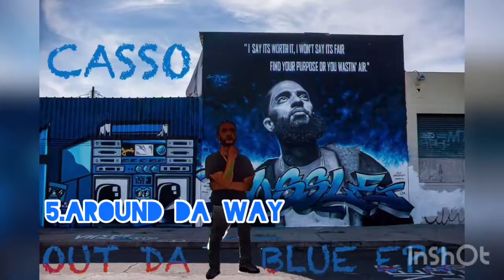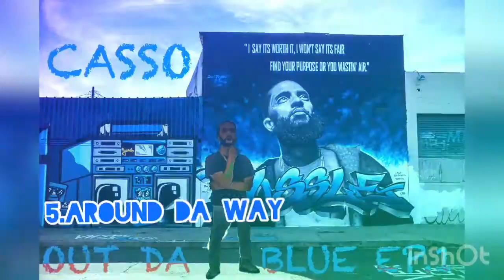Casso X Around Da Way